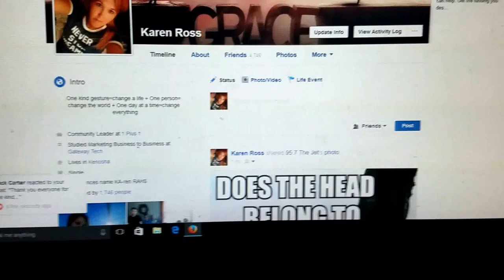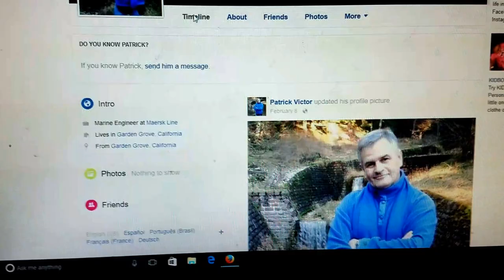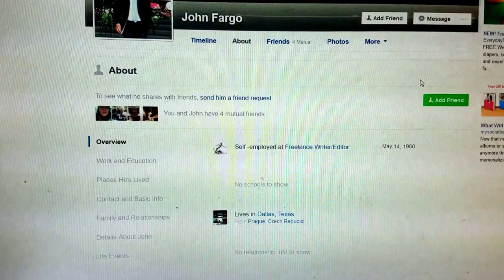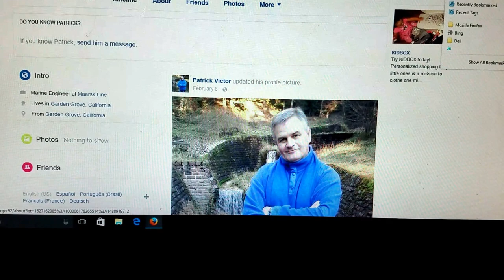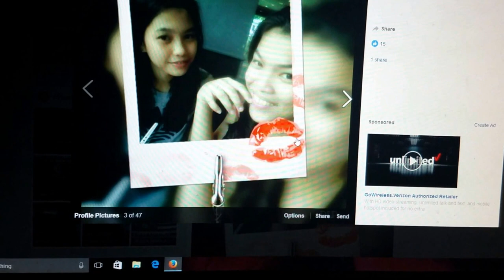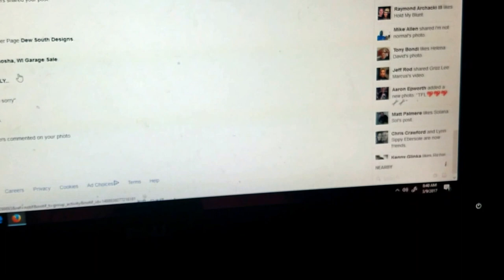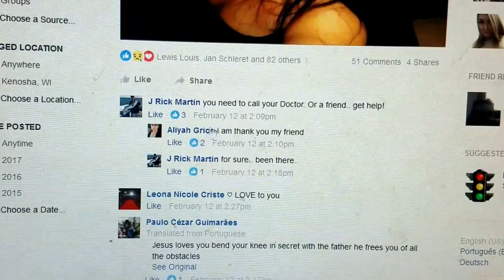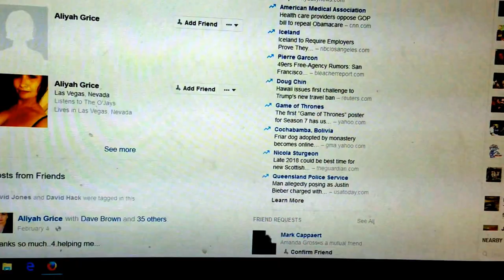How to spot a Fake Facebook Scammer Profile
As technology grows so do the number of people using facebook which means there are now younger and older people on as well which makes them an easier target!